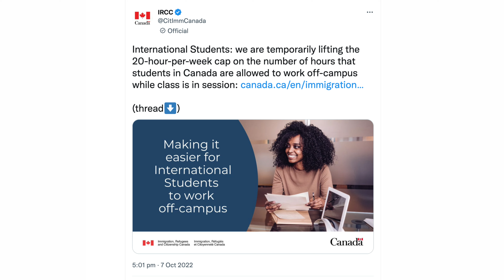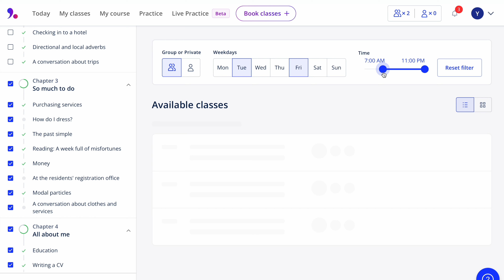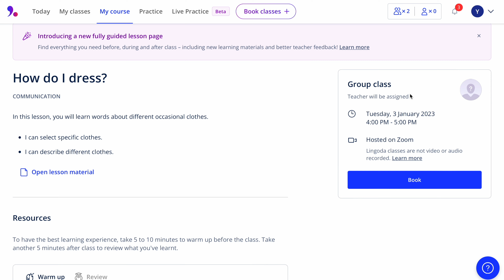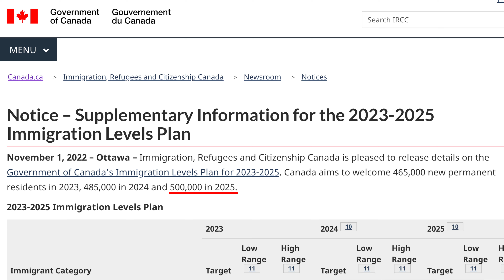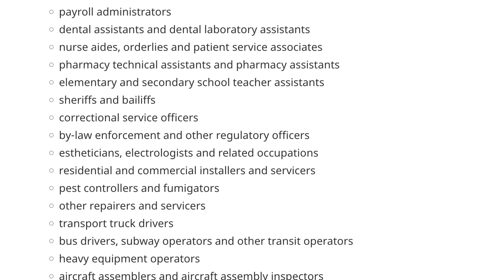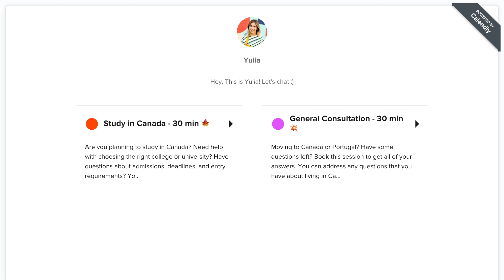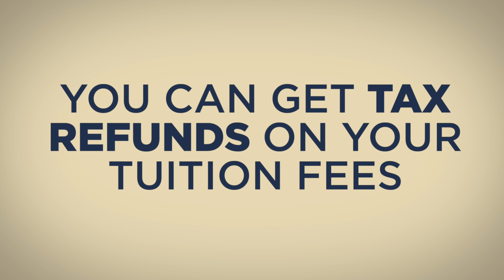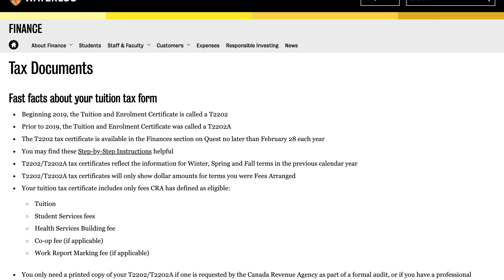The best time to study in Canada is NOW!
Challenge yourself with a Lingoda Sprint! Take language classes and get your money back.

Canada is a great place to study for many reasons. In this video, I'll share why NOW is the best time to study in Canada. If you're an international student who wants to study abroad,  you should absolutely watch this!